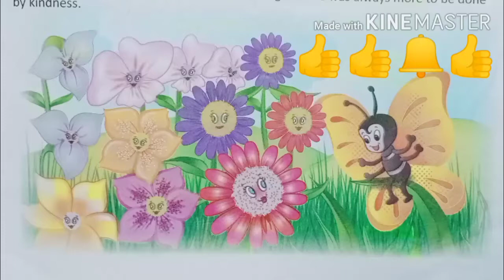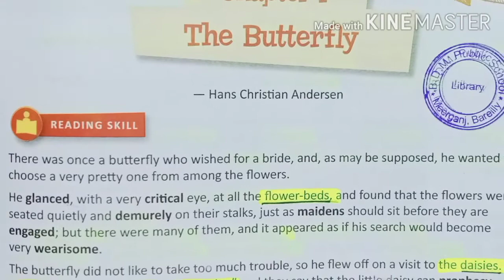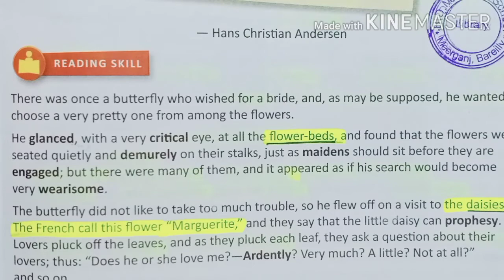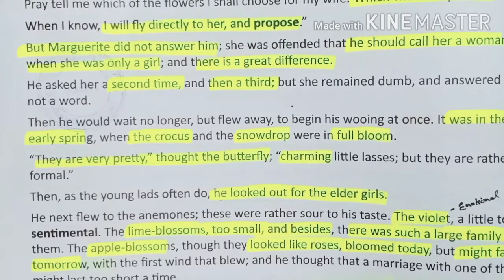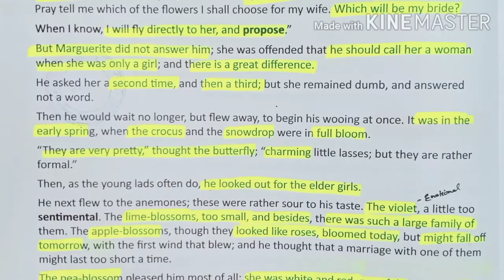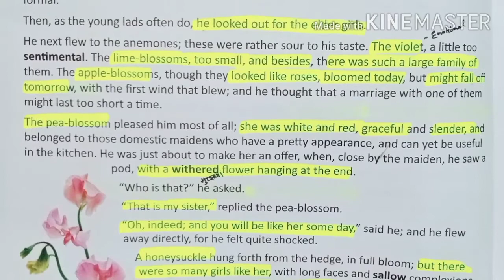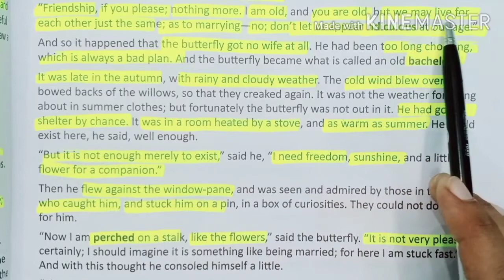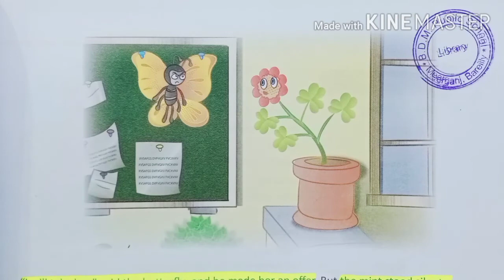The butterfly written by Hans Christian Andersen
Class 8 English literature chapter 1 full explanation in Hindi English